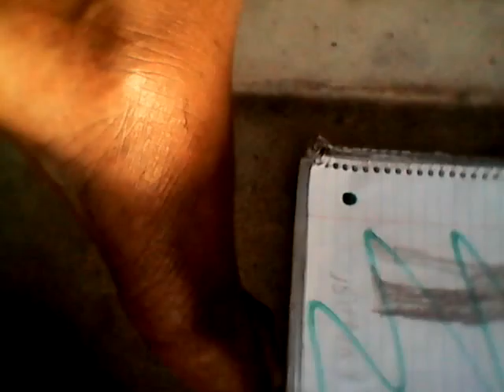Fan fusion #4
Cool dog👓👓👓🐕🐕🐕